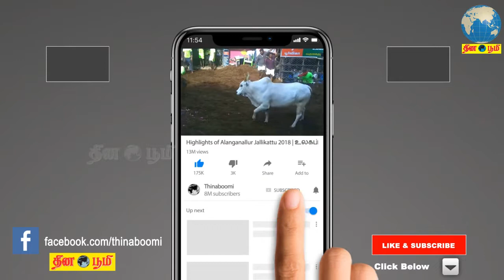சென்னையில் பரிசோதனை செய்து கொள்வோரின் 9% பேருக்கு மட்டுமே கொரோனா தொற்று உள்ளது: பிரகாஷ் பேட்டி